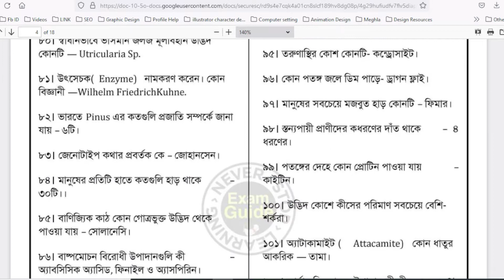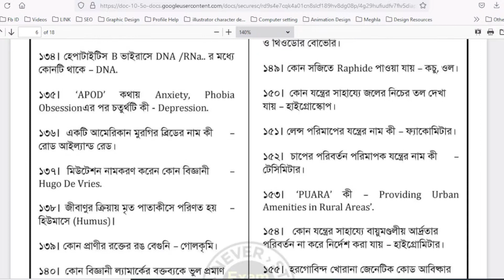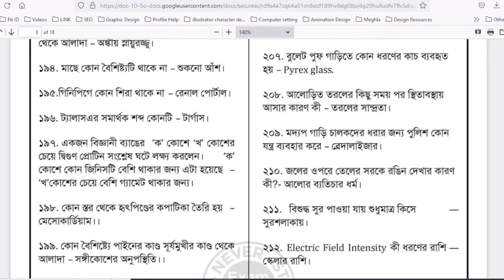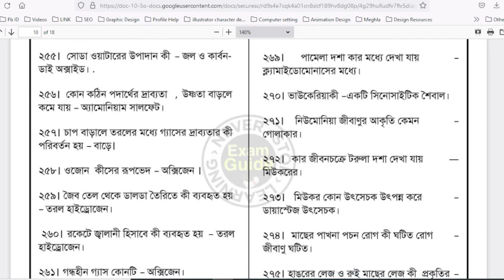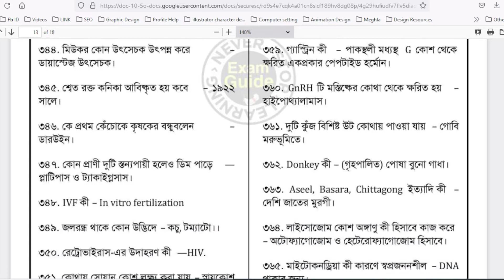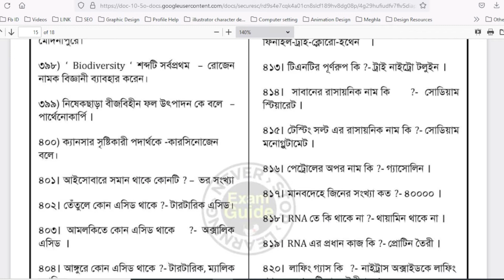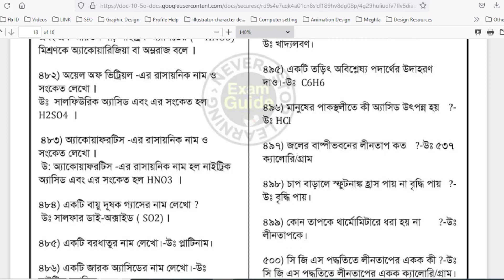যেকোন পরীক্ষায় কাজে আসবে ৫০০ সাধারণ বিজ্ঞান বাংলা ।। 500 General Science Bengali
science questions for wbcs exam,
general science questions in bengali,
science general knowledge,
science gk from lucent gk,
important science questions,
general science,science,
bengali gk,
wbp,wbcs,
science gk in bengali,
লুসেন্ট জিকে,
জেনারেল সাইন্স,
সাধারণ বিজ্ঞান,
জেনারেল সাইন্স এর গুরুত্বপূর্ণ প্রশ্ন,
সাধারণ বিজ্ঞান এর গুরুত্বপূর্ণ প্রশ্ন
education
English apps
high school
school assignment
১ম সপ্তাহের এসাইনমেন্ট উত্তর এসাইনমেন্ট উত্তর ২০২২
assignment answer